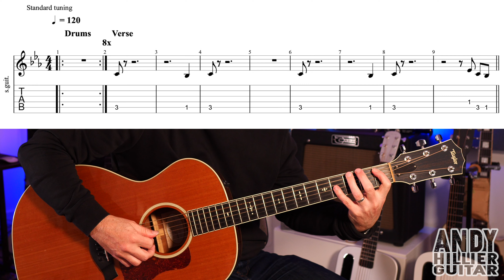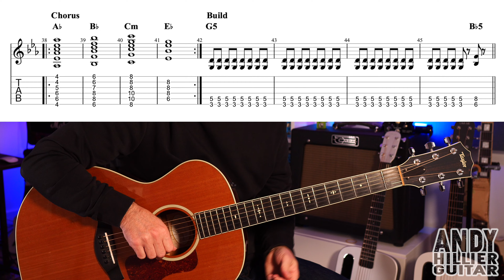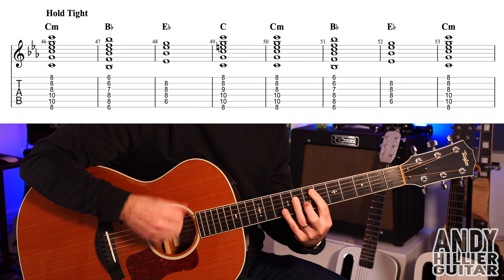How to play ROSÉ & Bruno Mars - APT. Guitar Tutorial Lesson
Learn how to play ROSÉ & Bruno Mars - APT.  on the guitar with this easy to follow guitar lesson from Andy Hillier.

If you want to help out my channel be sure to look for gear on Reverb. It doesn't cost you anything but helps my channel. Thanks Andy

Thanks Andy